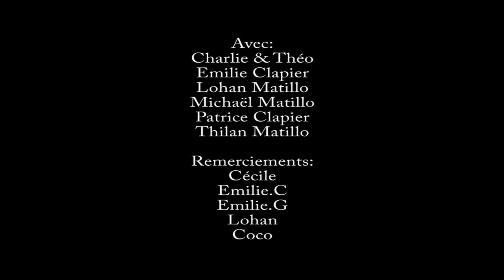Pour mourir de rire (Parodie Mich Pêche)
Une parodie sur "Je l'aime à mourir" de Francis Cabrel pour notre carpiste national "Roro".
MICH PÊCHE